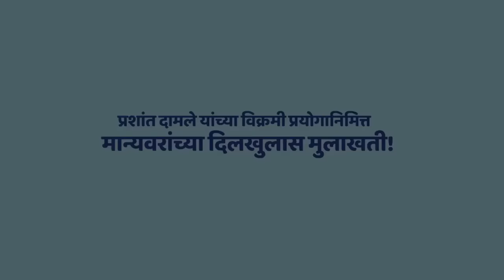1 X 3 | Kavita Lad | Prashant Damle | Sankarshan Karhade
अट्टल नाटकवाली.